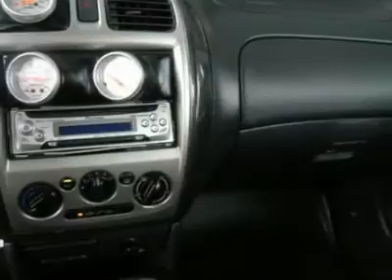2003 Mazda Protege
2003 Mazda Protege MAZDASPEED - $7981

Hertrich Capitol
1127 S. DUPONT HWY
DOVER DELAWARE 19901